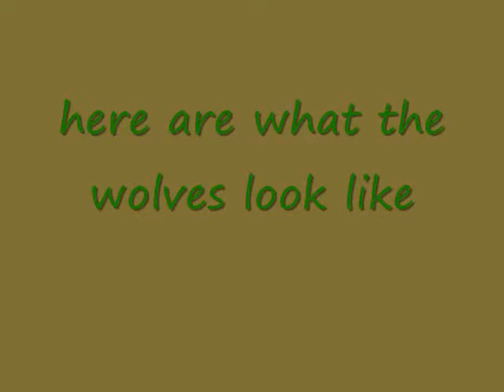The Wolves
This is jus a slide show with element wolves on them